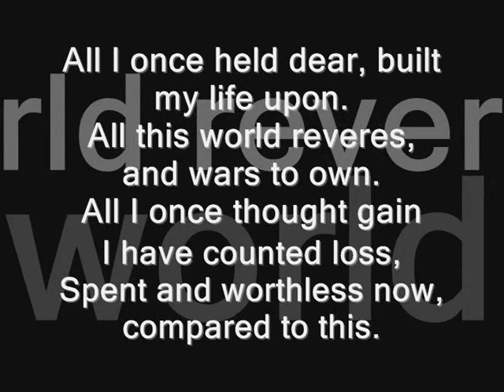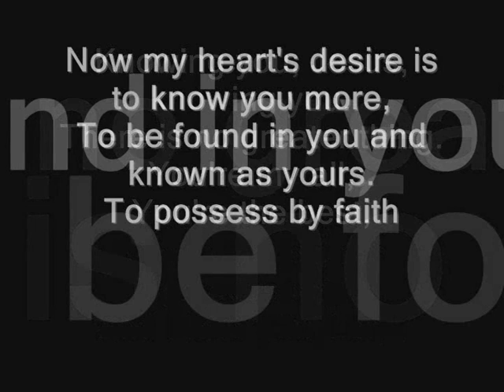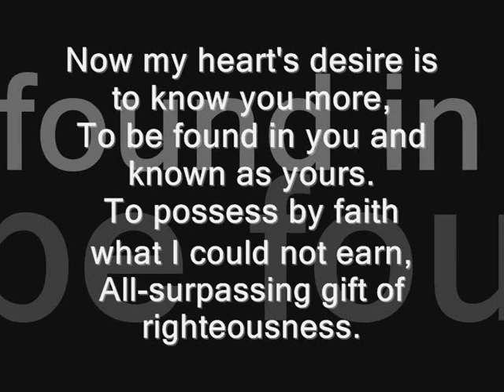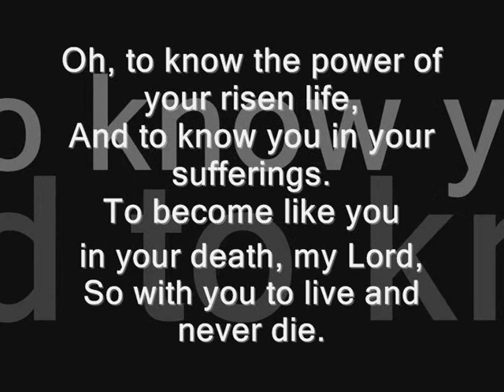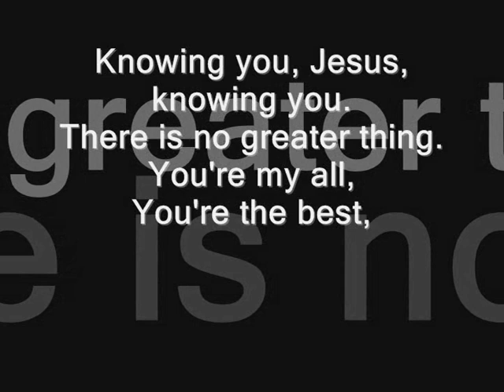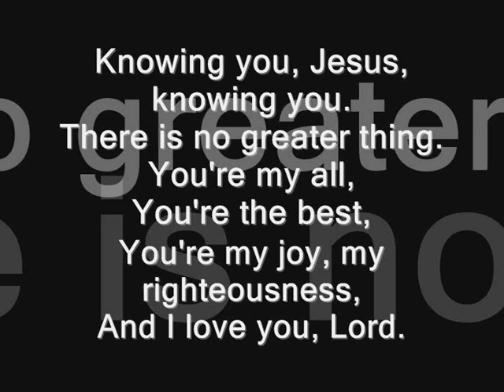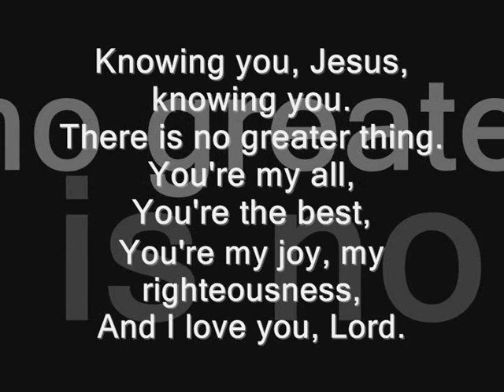All I Once Held Dear (Knowing You) - Robin Mark - Lyrics & Music Video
Great song sung by Robin Mark.